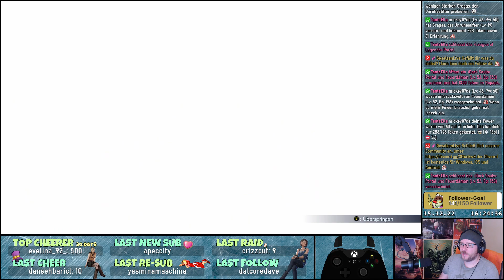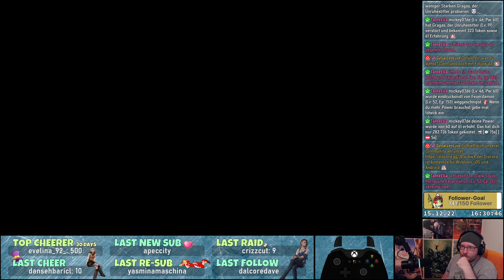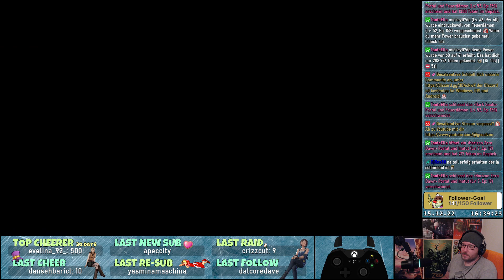⚔️ Final Fantasy VII: Crisis Core (Reunion) #11